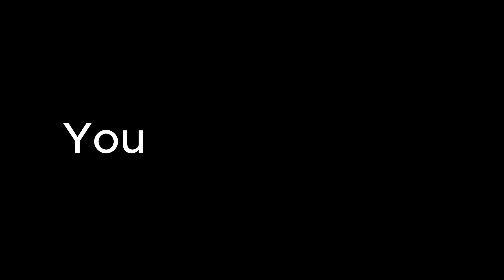Sydiced and rurdes slander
this one was fun to make

i also said youtube slander but it was really just sydiced and rurdes slander